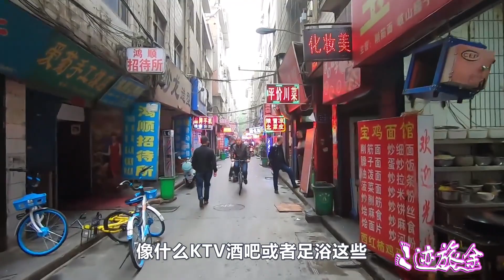西安最繁华的城中村吉祥村，很多外地人慕名而来【行迹旅途中】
西安的城中村：吉祥村非常有名，很多网友推荐来这里，招待所很多